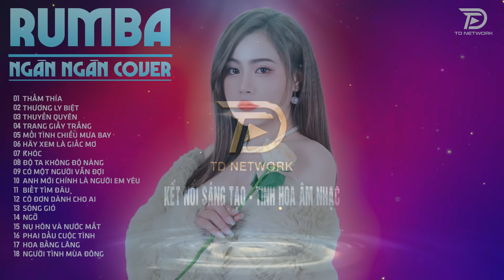Có Một Người Vẫn Đợi, Thấm Thía RUMBA Ngân Ngân Cover - Siêu Phẩm Album Nhạc Trẻ Rumba Đặc Biệt #2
Tác Phẩm: Có Một Người Vẫn Đợi, Thấm Thía RUMBA Ngân Ngân Cover - Siêu Phẩm Album Nhạc Trẻ Rumba Đặc Biệt #2

00:00:00 Thấm thía - Ngân Ngân Cover Rumba
00:03:34 Thương ly biệt - Ngân Ngân Cover Rumba
00:07:41 Thuyền quyên - Ngân Ngân Cover Rumba
00:11:11 Trang giấy trắng - Ngân Ngân Cover Rumba
00:16:19 Mối tình chiều mưa bay - Ngân Ngân Cover Rumba
00:20:04 Hãy xem là giấc mơ - Ngân Ngân Cover Rumba
00:23:54 Khóc - Ngân Ngân Cover Rumba
00:27:52 Độ ta không độ nàng - Ngân Ngân Cover Rumba
00:33:02 Có một người vẫn đợi - Ngân Ngân Cover Rumba
00:37:09 Anh mới chính là người em yêu - Ngân Ngân Cover Rumba
00:40:58 Biết tìm đâu - Ngân Ngân Cover Rumba
00:44:30 Cô đơn dành cho ai - Ngân Ngân Cover Rumba
00:48:27 Sóng gió - Ngân Ngân Cover Rumba
00:52:10 Ngỡ - Ngân Ngân Cover Rumba
00:55:51 Nụ hôn và nước mắt - Ngân Ngân Cover Rumba
01:00:47 Phai dấu cuộc tình - Ngân Ngân Cover Rumba
01:05:11 Hoa bằng lăng - Ngân Ngân Cover Rumba
01:08:40 Người tình mùa đông - Ngân Ngân Cover Rumba
01:12:11 Gọi tên em trong đêm - Ngân Ngân Cover Rumba
01:16:52 Người bên gối người trong tim - Ngân Ngân Cover Rumba